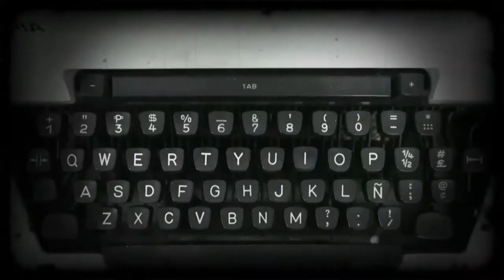Typewriter Sony ArtFilmKuno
Yes art-film daw. A few years back when Karl  was testing the Sony HDR-SR11E.